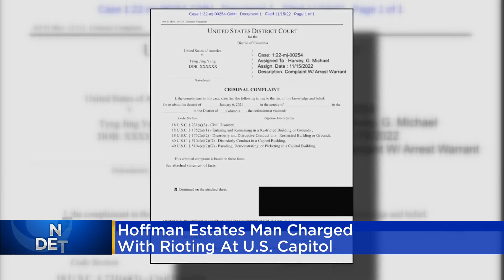Hoffman Estates man charged with rioting at U.S. Capitol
Tyng Jing Yang is the latest of more than two dozen Illinois residents facing charges related to the Jan. 6 riot.